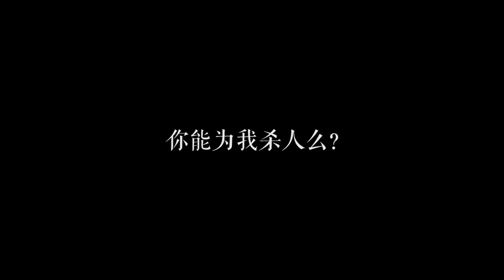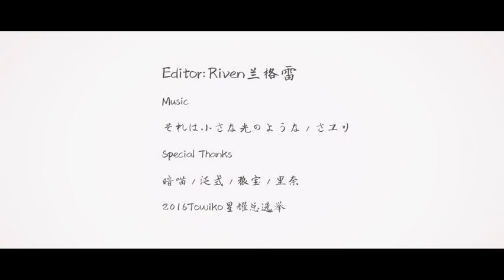【僕街/MAD】只有我看见了，你的故事 / Last Revival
本是冲着梶浦由记去看《僕街》，然而看了一集后，［再上映］的设定，频繁［走马灯］式的重复回忆，芥川龙之介［蜘蛛丝］的引入，［蝴蝶效应］般的剧情走向，以及它自带21:9画面的过去时，深深吸引了我。本来有意想要加入一些静止画内容，不过漫画动画风格相差较大，所以最终还是选择了纯碱。同期还有一个与国人p主与画师合作的［初音未来原创曲］，格雷负责了pv，av4940446，大家可以去点击支持一下w